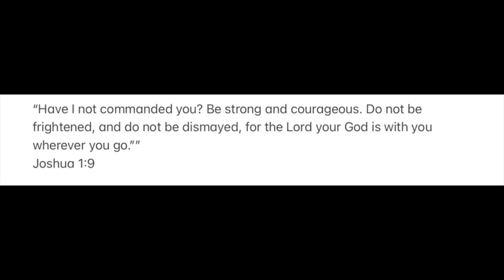Crappie fishing at Lake of Ozark